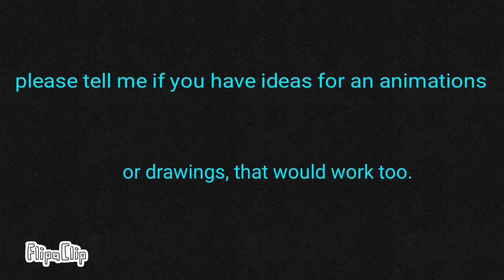Art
I think I can draw pretty well. Sorry about the upload speed.